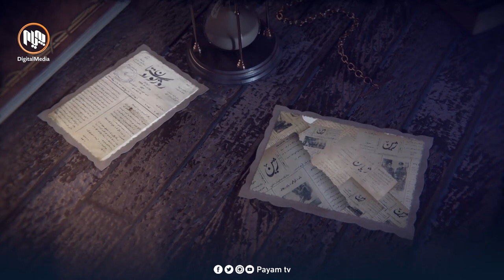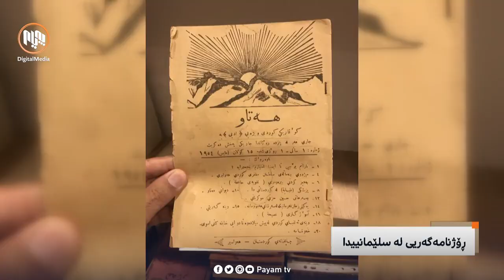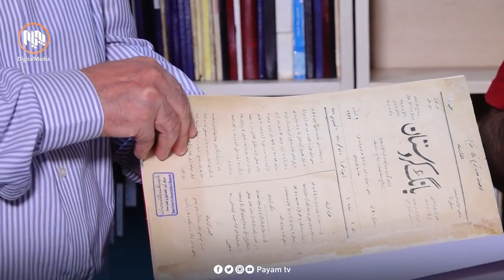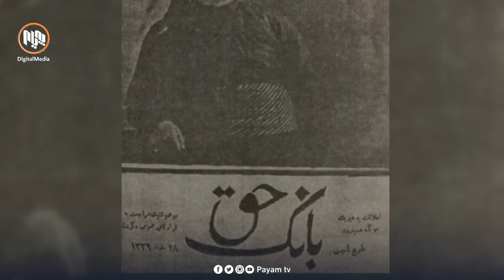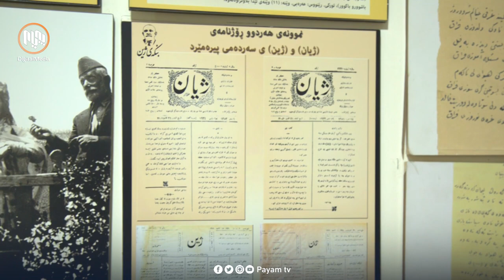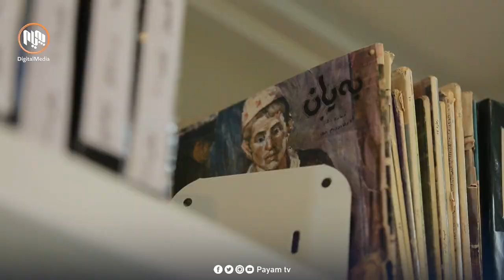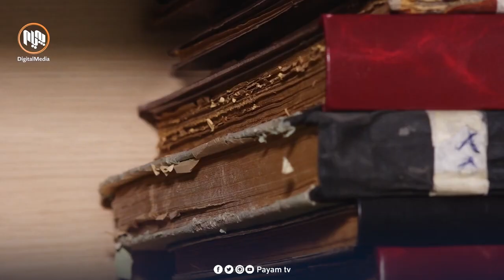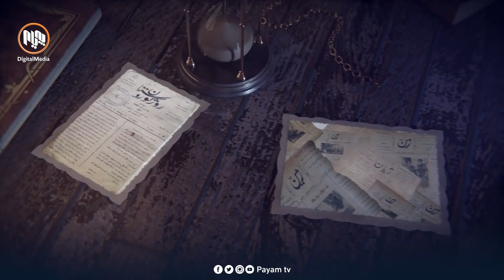ڕۆژنامەگەریی لە سلێمانییدا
بەرنامەیەکی دۆکیومێنتارییم لە کەناڵی ئاسمانیی پەیام، سەبارەت بە ڕۆژنامەگەریی لە سلێمانییدا.